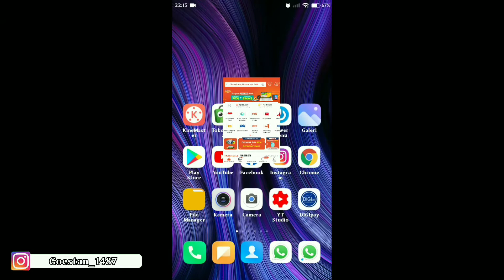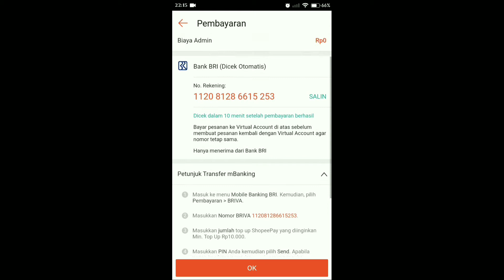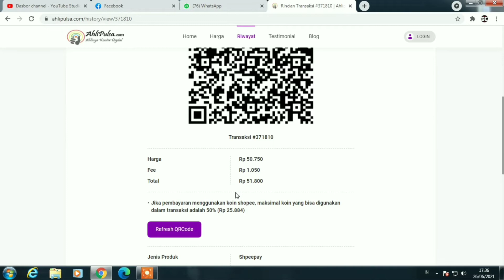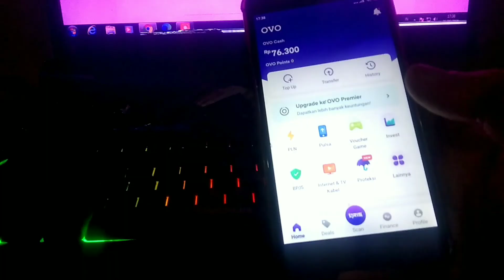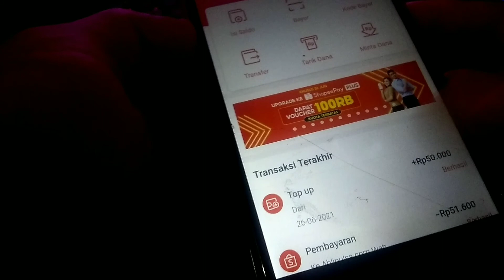Cara Mudah Top Up Shopee Pay Langsung dari Aplikasi Ovo & Dana, Tanpa Virtual Akun Bank💯👍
Hallo sobat youtube, di video kali ini saya akan membagikan Tutorial cara mudah Top Up Shopee pay. tanpa harus menggunakan Virtual akun bank dahulu.

Yuuuk simak caranya Gaeeees. hanya di @GOESTANChannel
Konten Video tentang Aplikasi dan Game Penghasil Uang
- Aplikasi Android Penghasil Uang
- Aplikasi Penghasil uang Terbaru
- Apk penghasil Game
- Apk Penghasil Saldo Dana dan Gopay
- Game Penghasil Uang
- Game penghasil Saldo Dana dan Gopay
- Nonton Video di bayar
- Nonton Video menghasilkan Saldo Dana dan Gopay
- Tutorial Apk penghasil uang
- Tutorial Game penghasil Uang
- Tutorial Apk penghasil Saldo Dana dan Gopay
- Withdraw Saldo Dana dan Gopay
- Withdraw Saldo dari game
-Withdraw Saldo dari main game

Terima kasih